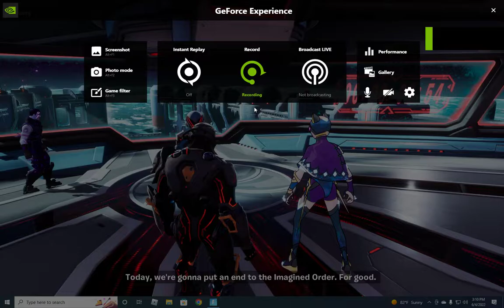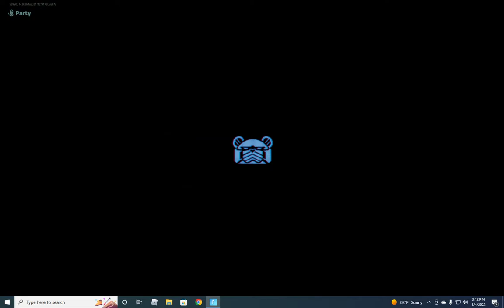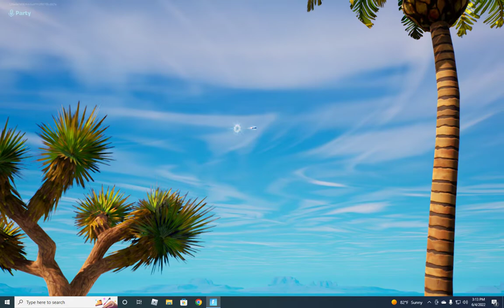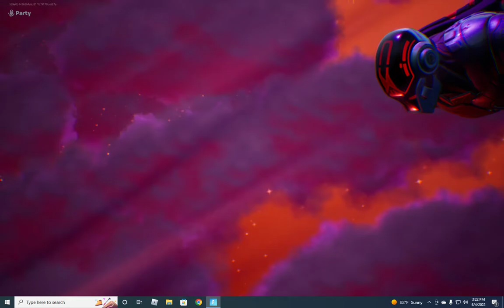Fornite Chapter 3 Season 2 Live Event